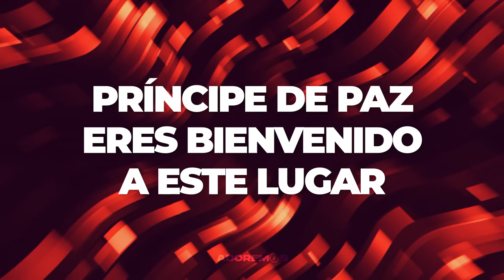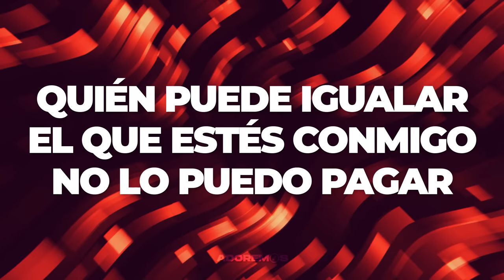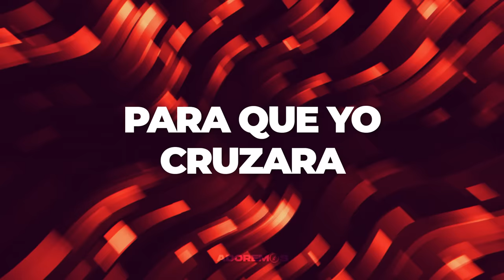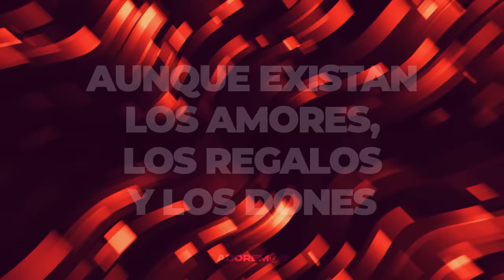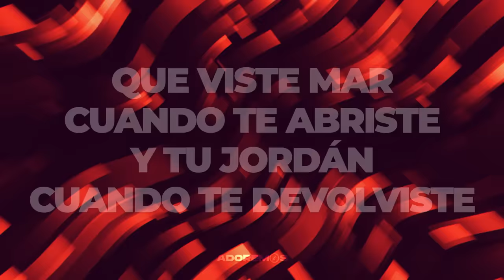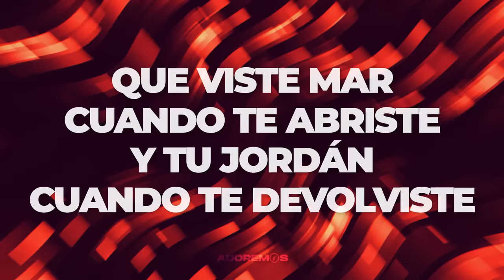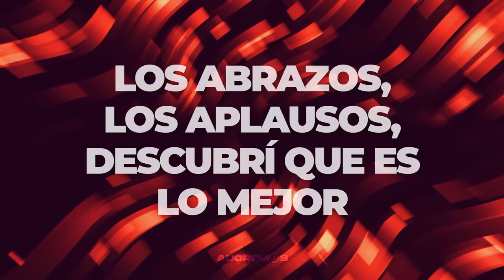Tu Presencia es Mejor I Alex Marquez | Letra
◼ Te invitamos a que compartas este contenido para que muchas más personas sean alcanzadas y bendecidas. 🙌

🔴 ¿Deseas algún video personalizado? 🔴

◼ No te pierdas nada de nuestro contenido

◼ Visítanos y encuentra muchas más alabanzas con letra.👏